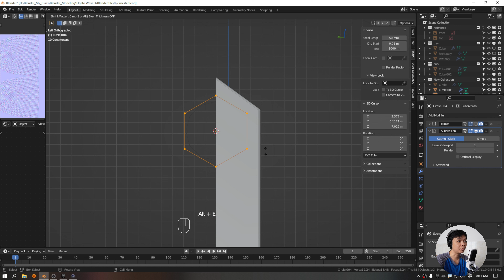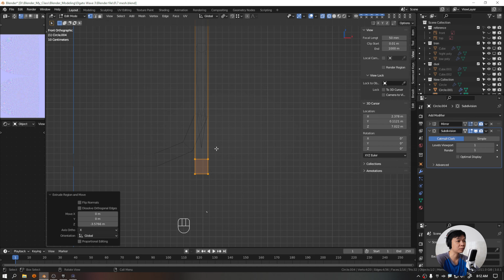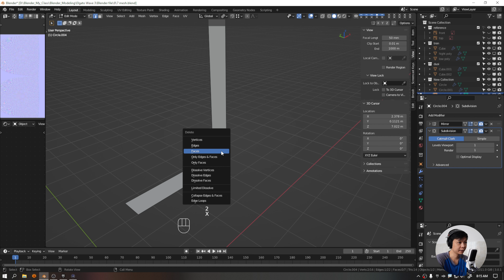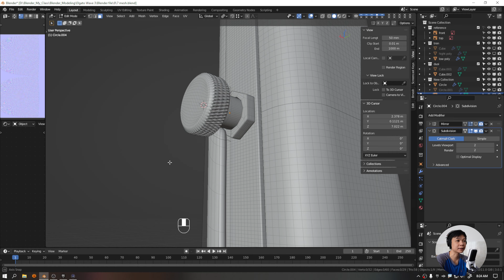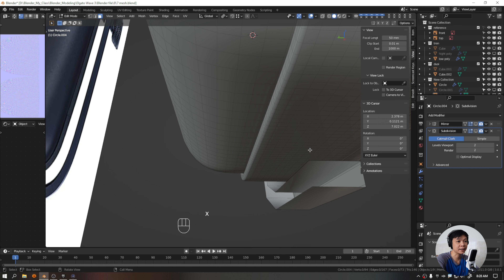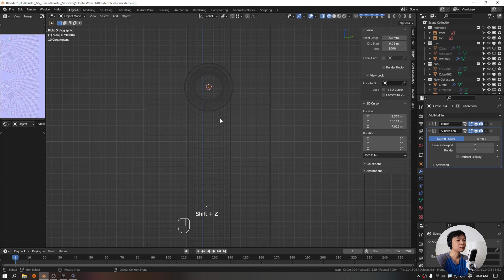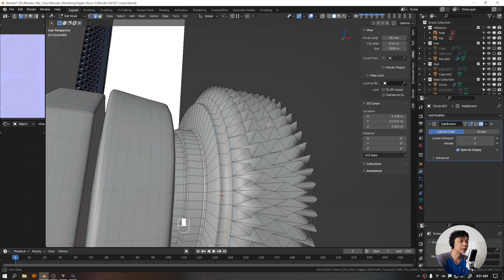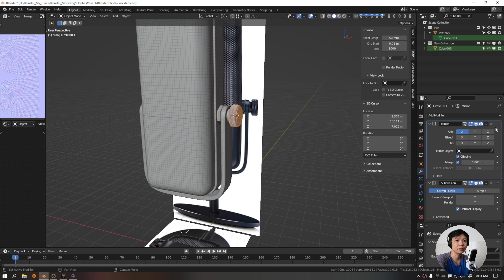9 Mesh | Hướng Dẫn Model Micro Elgato Wave 3 | 3DMilk | 4k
Ủng hộ mình ly cafe : VPBank 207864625